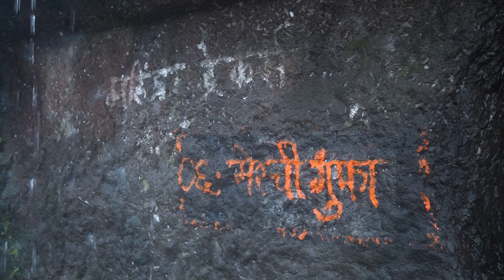kokankada | harishchandragad fort | Part 2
कोकणकडा
हे हरिश्चंद्रगड  किल्ल्याचे सर्वांत मोठे आकर्षण म्हणजे गडाच्या पश्चिमेकडे असलेला कोकणकडा. तीन हजार फूट खाली कोकणात कोसळणारा हा कडा मध्यभागी जवळजवळ ७५ फूट अंतर्वक्र आहे. कड्याच्या माथ्यावर झोपूनच (आणि जपूनच) याचे विराट रूप पहावे लागते. स्वच्छ हवा असली तर येथून कल्याणपर्यंतचा प्रदेश दिसतो. हा कडा महाराष्ट्रातील सर्वांत उंच कडा आहे. हा कडा रोमन लिपीतील यू 'U' या अक्षराच्या आकाराचा आहे. हा इतर कड्यांसारखा ९० अंशात नसून अंतर्गोल आकाराचा आहे. समोरून बघितला तर नागाच्या फण्यासारखा दिसतो.

हरिश्चंद्रगडावरून शिवनेरी, हडसर, चावंड, निमगिरी, सिंदोळा, जीवधन, गोरखगड, मच्छिंद्र, सिद्धगड, माहुली,कलाडगड, भैरवगड, (मोरोशी), तसेच भैरवगड (शिरपुंजे), कुंजरगड असे किल्ले दिसतात.
गडपणाच्या खाणाखुणा लोप पावत असल्यातरी निसर्गाची मुक्त उधळण, त्याचे रौद्रत्व, निसर्गाचे वेगवेगळे आविष्कार आपल्याला हरिश्चंद्राच्या भटकंतीमध्ये पहायला मिळतात. मात्र हे सर्व पहाण्यासाठी, अनुभवण्यासाठी आपण किमान दोन दिवसांची सवड हाताशी ठेवणे गरजेचे आहे. कोकणकड्यावर १८३५ मध्ये कर्नल साईक्सला इंद्रवज्र दिसले होते.

harishchandragad | harishchandragad trek | harishchandragad trek via pachnai | Part 1